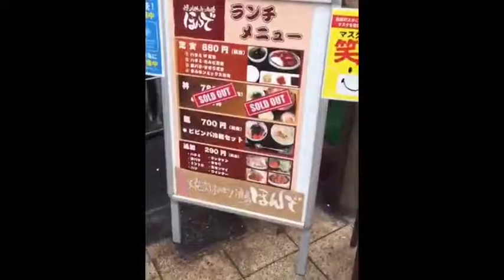焼肉食べ放題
昼に行くとランチ金額（-500円）でいただけます！